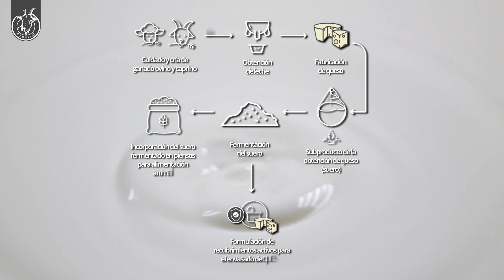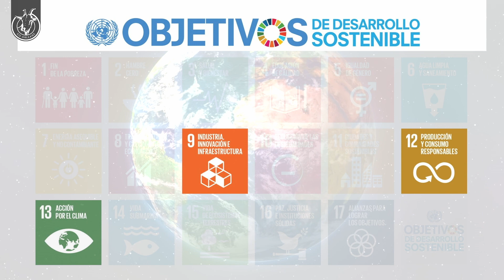Proyecto GO Orleans